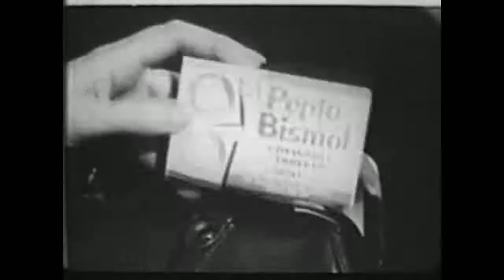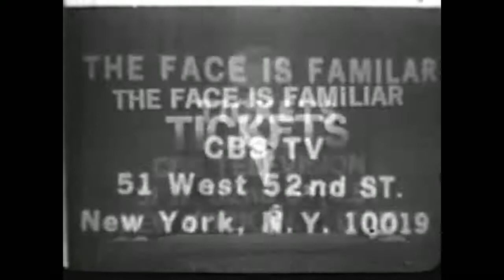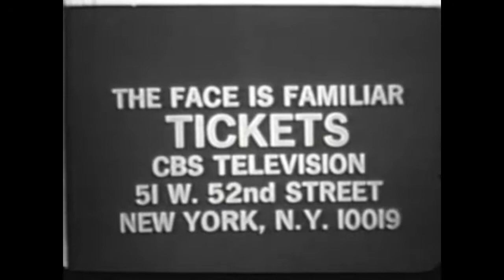June Lockhart: On, The Face Is Familiar - 1966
June Lockhart appears on the game show, The Face Is Familiar.

Also appearing on the show is Bob Crane.